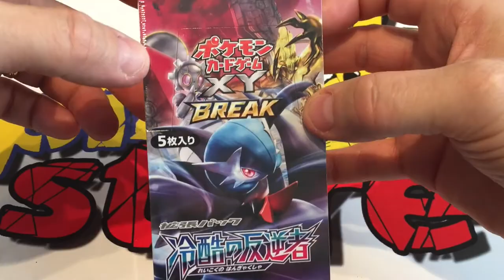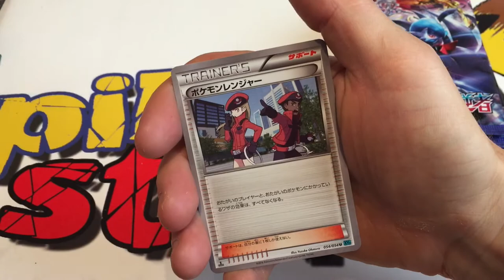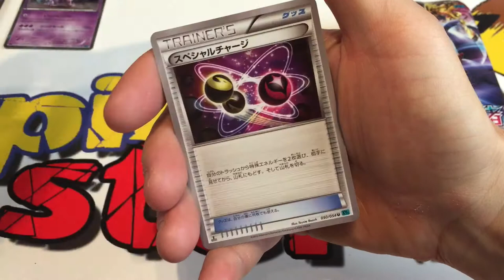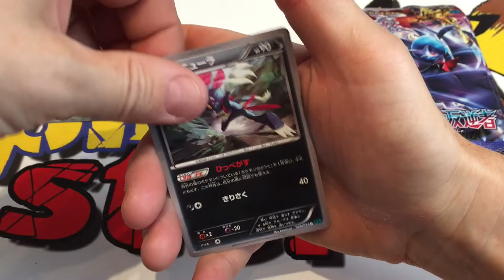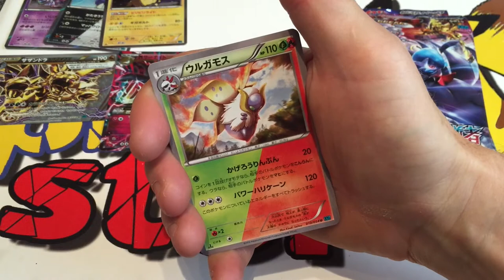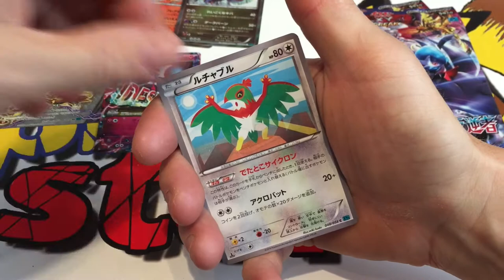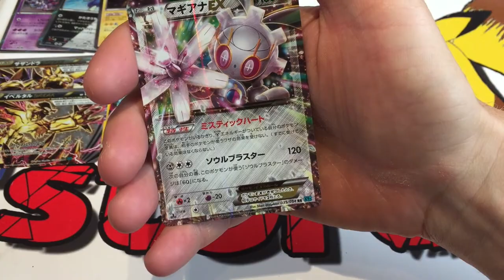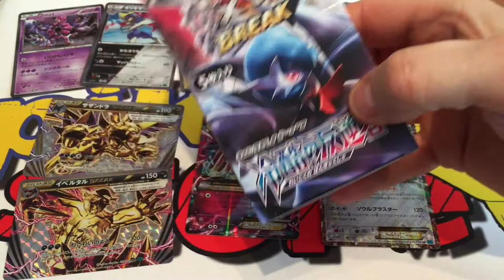Ouverture display Pokémon XY11 Cruel Traitor !! Shiny Mega Gardevoir à l'honneur !!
Salut à tous ! Voici l'ouverture d'un display Pokémon XY11 Cruel Traitor !! Shiny Mega Gardevoir à l'honneur !!

où vous trouverez bien sûr tous les produits de cette vidéo !!

Port offert en mondial relay dès 159,00€ d'achat.

Catégorie